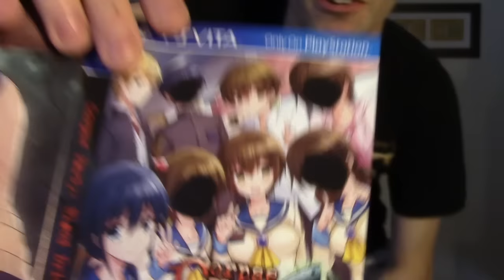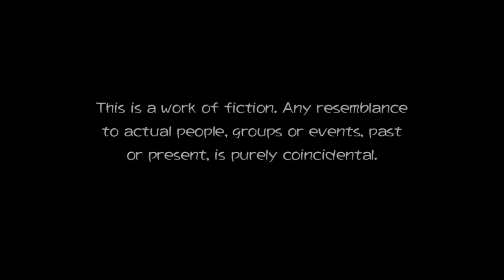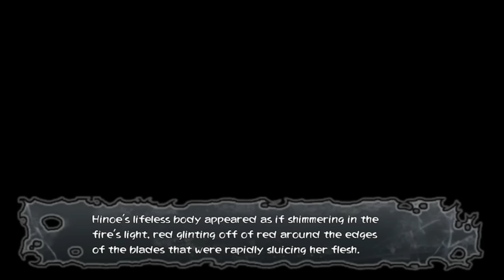Corpse Party Blood Drive: Part 1 - Lotus Prince Let's Play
At long last, we take a look at the final game of the Corpse Party series!  Let's see if we can right the wrongs that occurred in the previous games.  Let's go crazy!

Special thanks to DJGamer for the awesome title card!